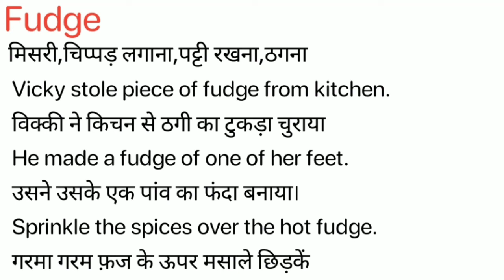Fudge Meaning in Hindi/Fudge का अर्थ या मतलब क्या है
Fudge meaning in Hindi
Fudge का अर्थ या मतलब क्या है
Fudge ka Matlab kya Hota hai
Fudge ka Hindi Meaning
Fudge explained in detail.